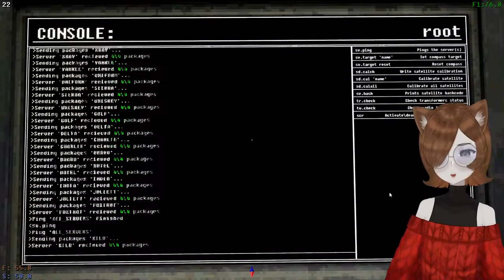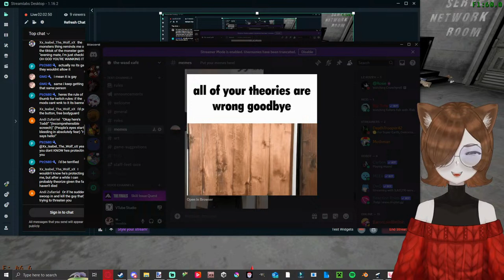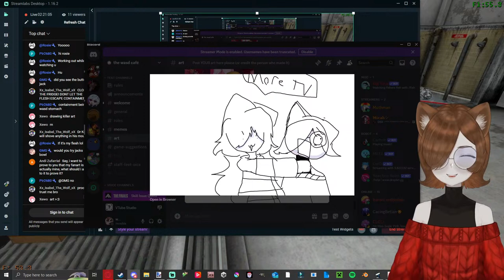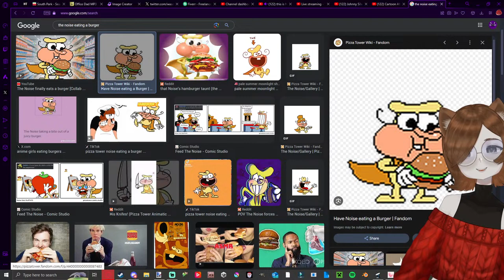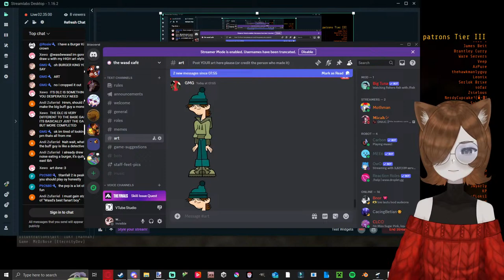this is NOT fine (voices of the void solar mode)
ah yes EEUUUUUUUUUUUUH